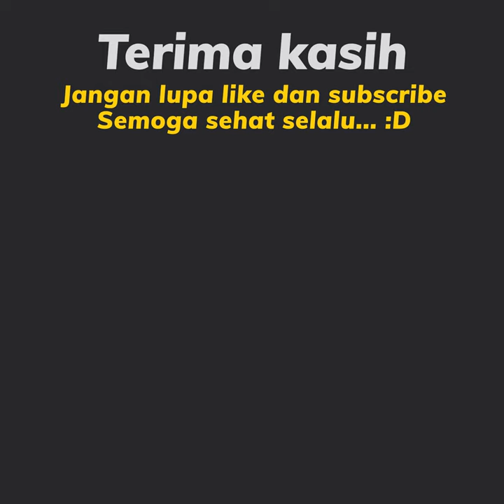44 Model Sepatu Wanita Cocok untuk Pernikahan Kondangan Pesta Wisuda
44 Model Sepatu Wanita Cocok untuk Pernikahan Kondangan Pesta Wisuda